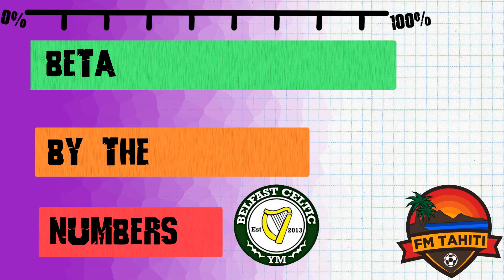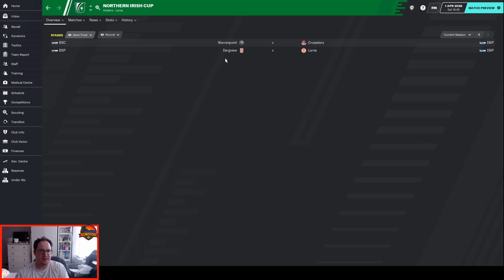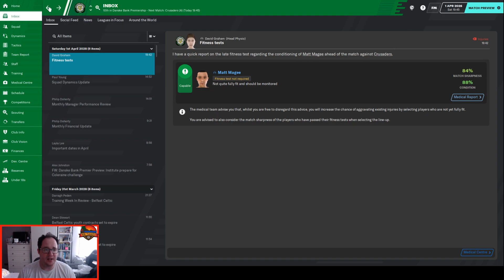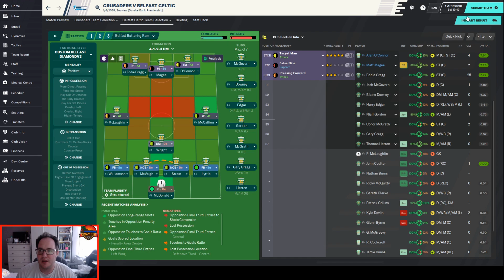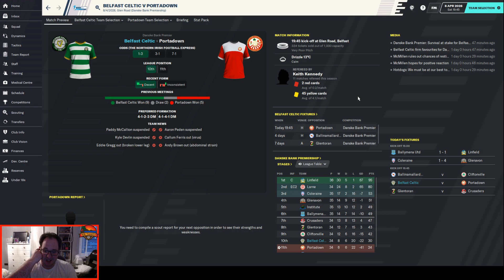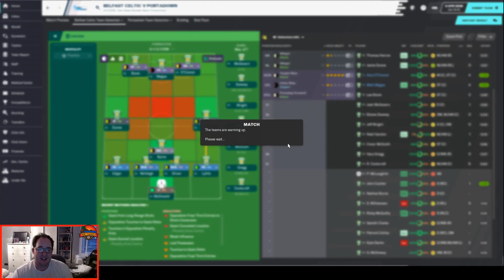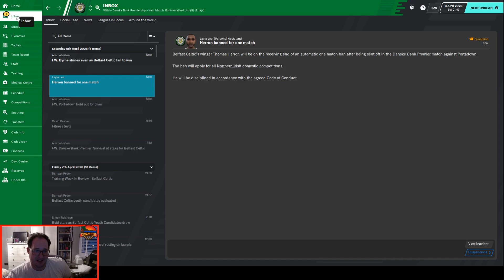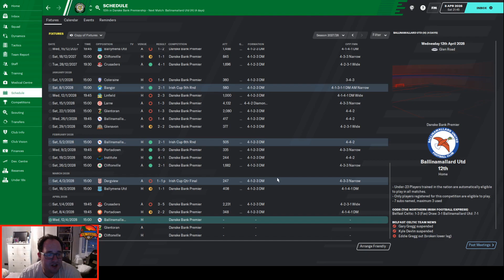FM20 - By The Numbers - S8 EP7 - Belfast Celtic -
We are out of FM20 beta, but By the Numbers Continues. I'm going to attempt to use data and analysis, from xG to passing maps, to bring success to a lower league club in Northern Ireland.

Credits:
Music & Sound
[interlude] Hitiraa (Ori Tahiti) by Augie Groupil and his Royal Tahitians